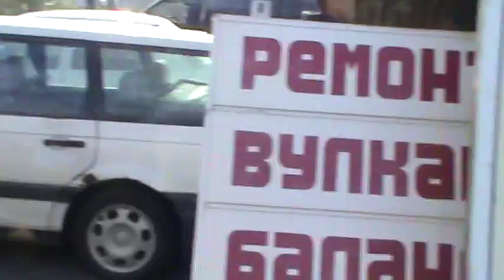ОнЖеГога на съёмках нового фильма "Маэстро"